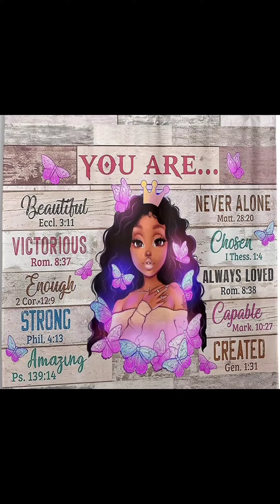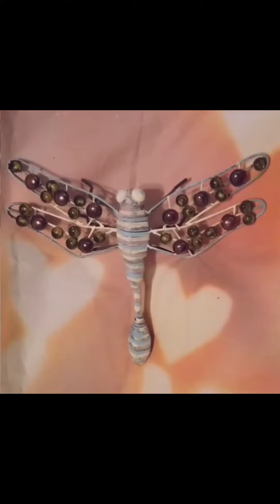Jackee Love❤️ Trying Different Filters Out On Snapchat (11/09/22)